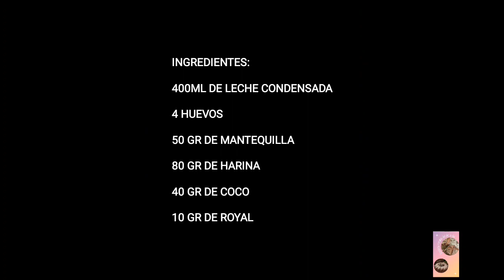BUNDT CAKE O BIZCOCHO DE LECHE CONDENSADA Y COCO!!!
Delicioso bundt cake fácil y rápido de leche condensada y coco!
Ideal para el desayuno y la merienda!
Ingredientes:
400 ml de leche condensada
4 huevos
50 gr de mantequilla
80 gr de harina
40 gr de coco
10 gr de Royal

180 grados 30 min

SI OS GUSTA LA RECETA DEJARME UN LIKE, COMENTA Y COMPARTE.
GRACIAS